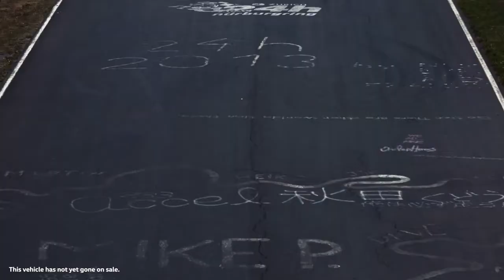El Volkswagen T-Roc R ultima sus detalles en el Nürburgring Nordschleife | CAR AND DRIVER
La variante más prestacional del SUV compacto de la marca está lista para la acción. Se ha trasladado al Infierno Verde para exprimir al máximo su propulsor 2.0 TSI y su tracción 4Motion.